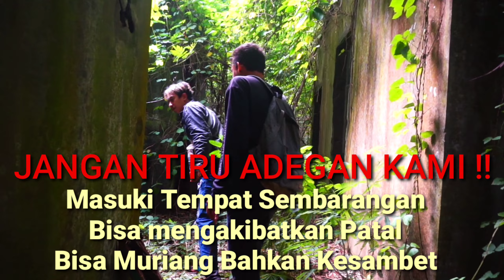PETUALANGAN PENUH MISTIS‼️MENEMBUS BELANTARA BATU BELAH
Hutan & alam liar akan menyajikan petualangan yang sangat asik

Saya dan beberapa tim merasakan asiknya
Exsplore petualangan di batu belah

Ikutin terus petualangan kami
Jangan di skip yah 🙏
Salam lestari . . .